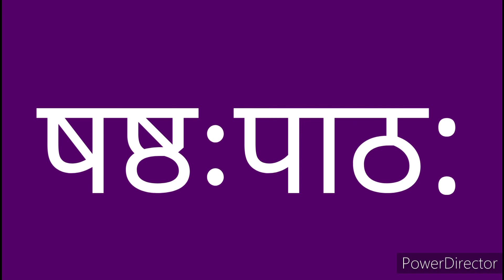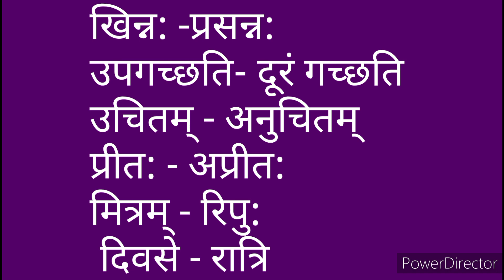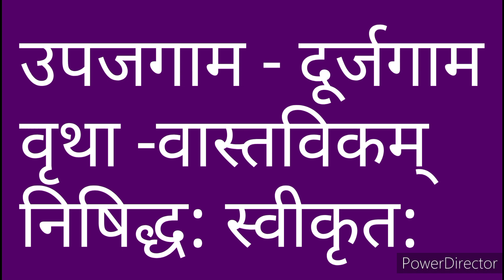कक्षा नौवीं के शेमुषीपाठ के अंतर्गत आने वाले पर्याय और विलोम शब्द